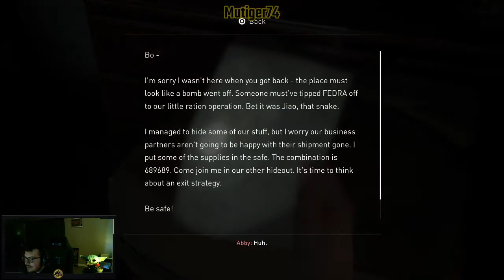Part 15 - The Last of us Part 2 - Gameplay Walkthrough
It would be much appreciated! Also leave comment or tell me on one of my accounts listed below on what u think or if u want to see some other games of any kind let me know, Thanks for watching!**

ps4 - mutiger74
Steam - mutiger74